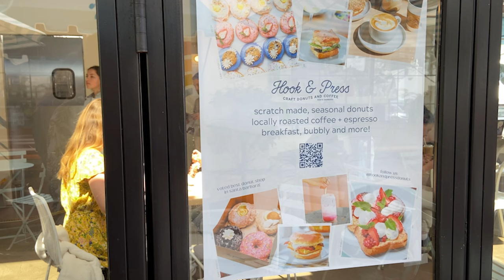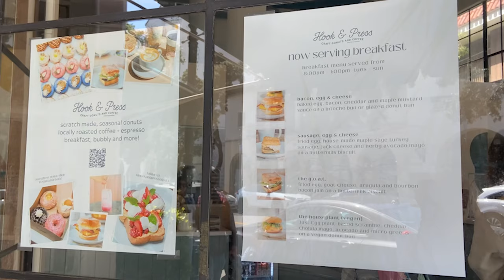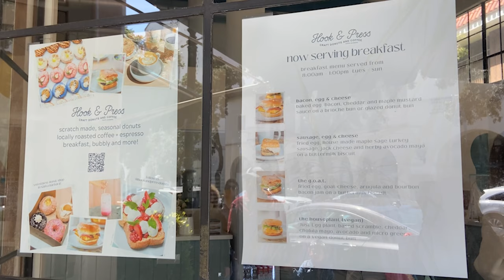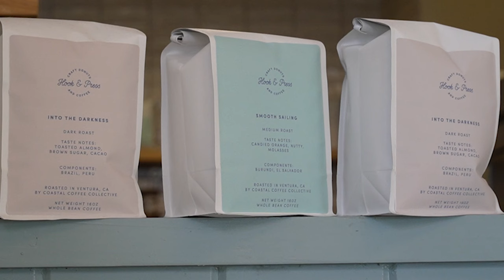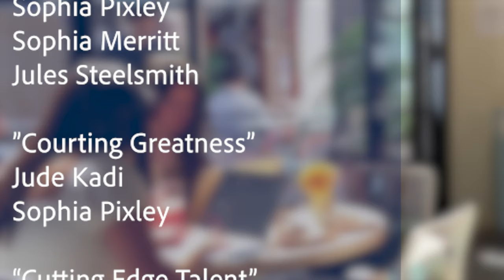Beyond DP - May 8th, 2024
First ever Dos Pueblos High School Magazine Show